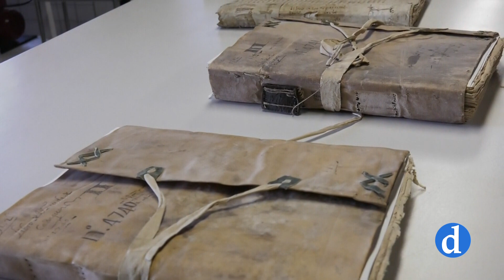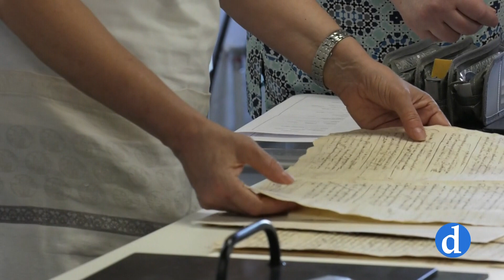Tavera acoge un curso de restauración de documentos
En un entorno patrimonial, con un material de trabajo original y una profesora con un perfil único. El Hospital Tavera ha acogido durante el mes de julio tres ediciones del curso de restauración de libros manuscritos impartido por la religiosa y experta en restauración Maria Dolores Diaz de Miranda y que ha traído hasta Toledo a profesionales llegados desde toda España y del extranjero.